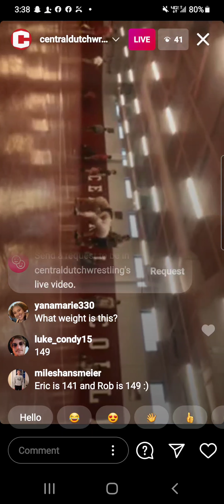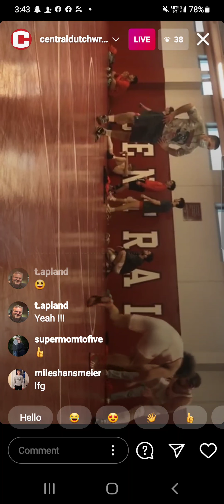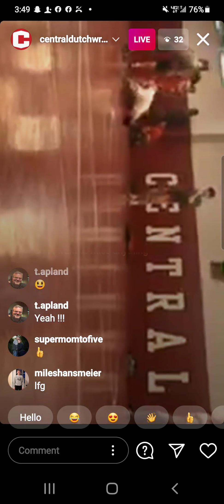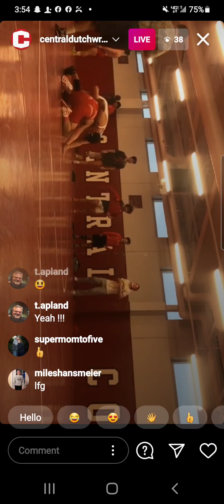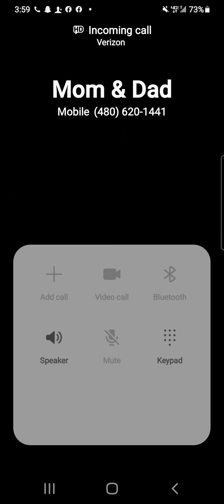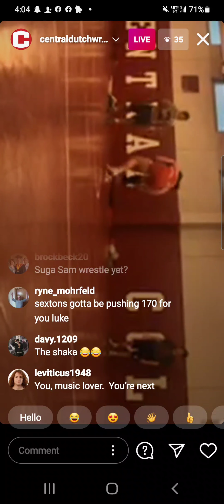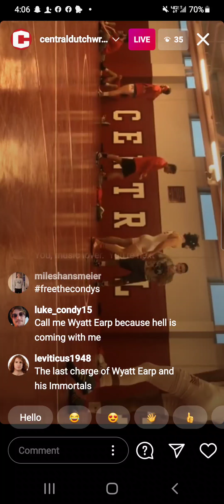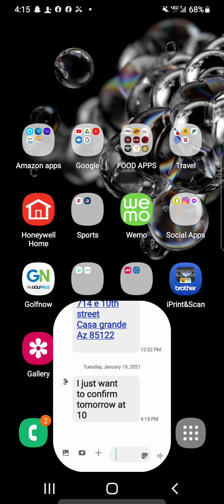Wrestle offs 2021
wrestle off